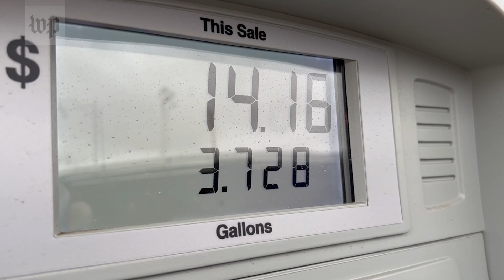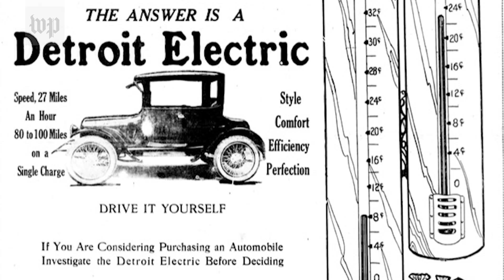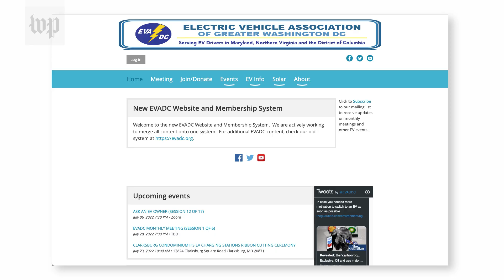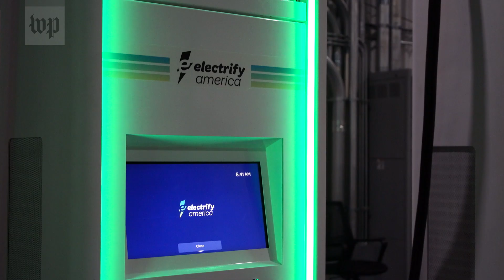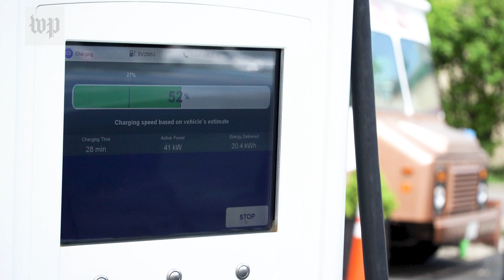Electric vehicles are here. The journey ahead may be a jolt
The mass adoption of electric vehicles will change everything we know about automobiles – from driving them to repairing them. But the shift to zero emissions will be bumpy. Our entire culture around cars is transforming to one with fewer moving parts, almost no maintenance and less pollution. Not only is it changing how we get around, but it's altering whole neighborhoods. It's everything from the new Ford F-150 Lightning pickup truck to building a nationwide network of charging stations - to figuring out what an auto repair shop will do with almost no-maintenance vehicles.